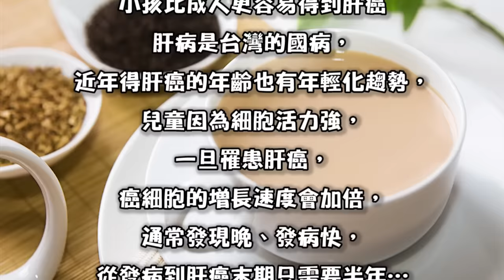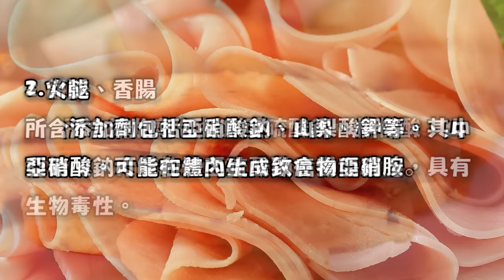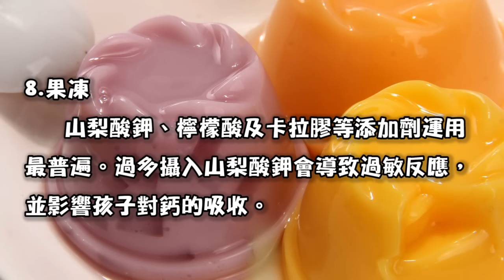5歲女童竟被發現肝癌末期！醫生警告：這九種零食，真的不要再吃拉！